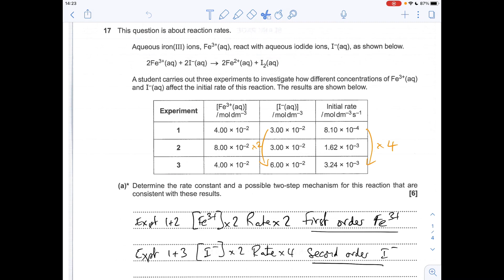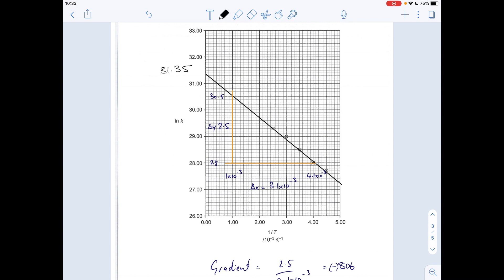Test Yourself A level Chemistry - Rate equations, reaction mechanisms and Arrhenius plots